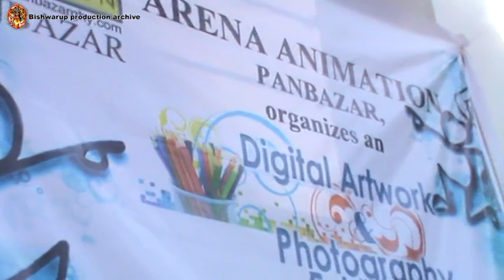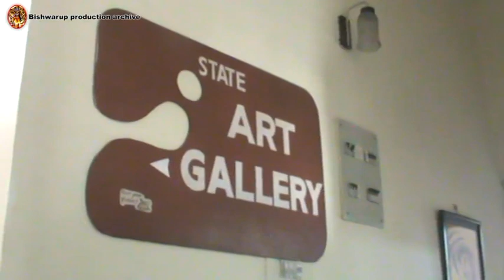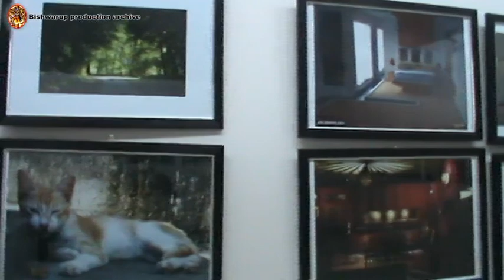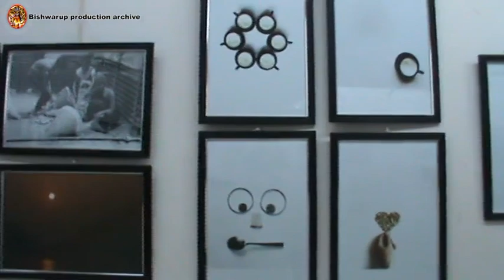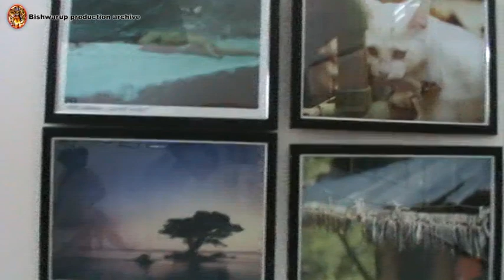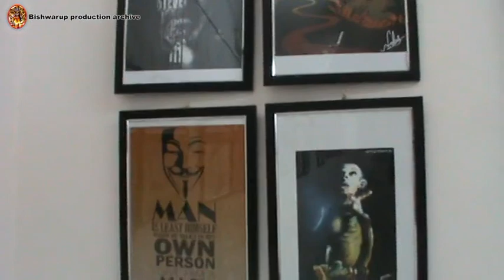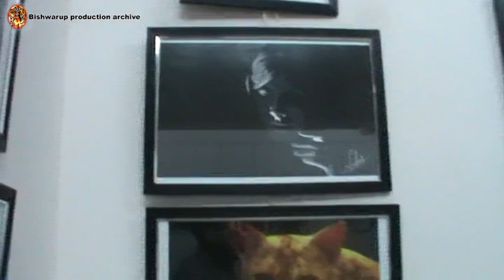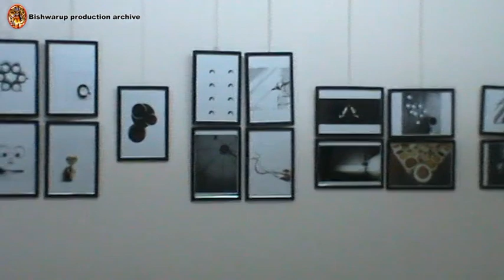Arena Digital Art & Photography Exhibition {6th Edition}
The new generation going to create in Graphics Art. So everyone encourage to us. Please enjoy this video & share to all.
Digital art is an artistic work or practice that uses digital technology as part of the creative or presentation process. Since the #1960's, various names have been used to describe the process, including computer art and multimedia art. Digital art is itself placed under the larger umbrella term new media art.
Digital art is work made with digital technology or presented on digital technology. This includes images done completely on computer or hand-drawn images scanned into a computer and finished using a software program like Adobe Illustrator. ...
In digital art, you will learn about pressure sensitivity and drawing some basic shapes. There are a number of tutorials that teach you basic drawing exercises such as hatching, cross-hatching, pen pressure control, and drawing shapes.
#Photography is the art, application, and practice of creating durable images by recording light, either electronically by means of an image sensor, or chemically by means of a light-sensitive material such as photographic film.
Understanding the Three Basic Elements of Photography (Aperture, Shutter, ISO)
Exposure. Exposure is the basic element of any photograph taken and recorded. ...
Aperture. Aperture is the setting which controls the size of the opening of light which comes through to the lens. ...
Shutter Speed. ...
Combining the three.